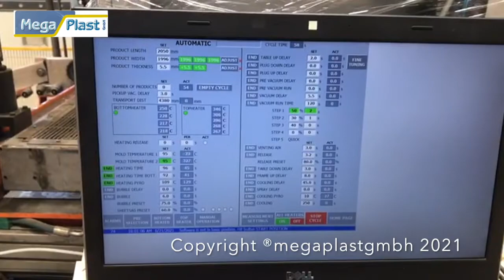QS Sheet Forming 3.200x2.000 mm year 2008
- Auto Sheet Loader
- Plug Assist
- Top and bottom heating elements
- Working hours less than 18.000
- Available in Aug. 2021